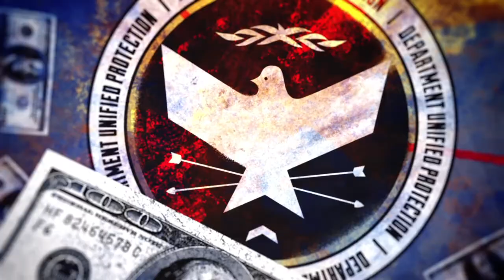inFAMOUS Second Son™ Gameplay #14